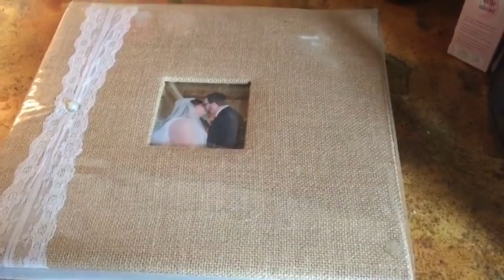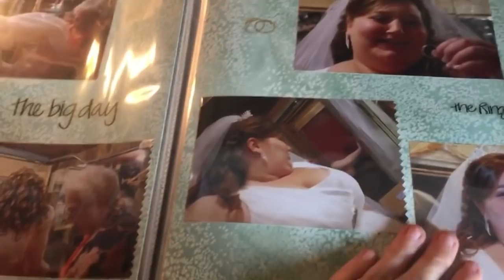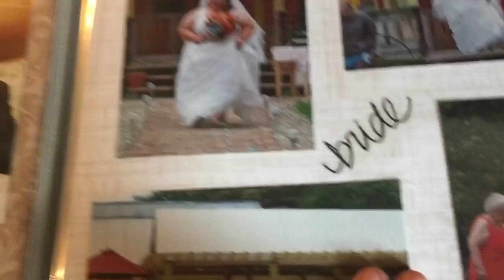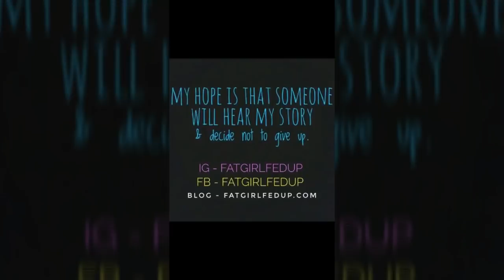Trying on my wedding dress after 268lb weight loss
fatgirlfedup#tbt to trying my wedding dress on after losing 270lbs & happy endings! My name is Lexi & when I got married I wore a size 34 dress & weighed 485lbs. Dress shopping is supposed to be something every bride enjoys, and for me it was miserable. I couldnt find anything to fit me, people were mean, and I questioned just giving up & buying a online casual dress from Lane Bryant. I always dreamed of feeling like a princess on my wedding day. Thankfully after driving 4+ hours two different times I found my dress & bought it off the rack. My dress was tight, so the fact that i'm now swimmimg in it is still so crazy to me. I felt beautiful in my wedding dress, and it was the best day of my life -- no matter what size!